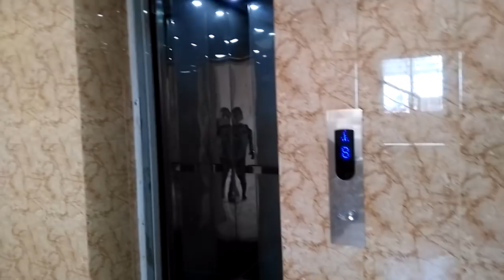New Ready flat for sale in Banasree Dhaka !! Flat sale in Banasree Dhaka !! Dhaka Banasree Flat sale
১১৫০ বর্গফুটের  টি ফ্র্যাট বিক্রি হবে যার মূল্য  ৫২ লাখ  টাকা ফ্র্যাটে যা যা আছে- ৯ তলা বিল্ডিং এর ৯ তলায়
অবস্থিত এই ফ্ল্যাটে আছে ৩ টি বেডরুম ১টি ড্রয়িং+ডাইনিং রুম, ৩টি বারান্দা ৩ টি বাথরুম ও ১টি কিচেন

Beautiful Ready flat for sale in Mirpur 12 Dhaka !! 1385 Sft ready flat sale in mirpur Dhaka

হিন্দু পরিবার এর জন্য ঢাকা তে রেডি ফ্ল্যাট বিক্রয় হবে । 100% ready flat sale for hindu family only

ঢাকা তে গ্যাস কার পারকিং সহ কম দামে রেডি ফ্ল্যাট বিক্রয় হবে। Ready flat sale in Dhaka @ low price

Ready flat sale in Baily Road Dhaka !! flat sale baily road Dhaka !! dhaka flat sale bailyroad

আধুনিক ফ্ল্যাট কম দামে বিক্রয় হবে ধানমণ্ডি তে । Ready flat sale in Dhanmondi Dhaka । Bank loan

small Ready flat sale in Dhaka Bangladesh !! small 100% ready flat sale !! Bank loan !! flat sale

4 bed room Ready flat sale in Khilgaon Dhaka !! ready flat sale !! Bank loan ! flat sale with land